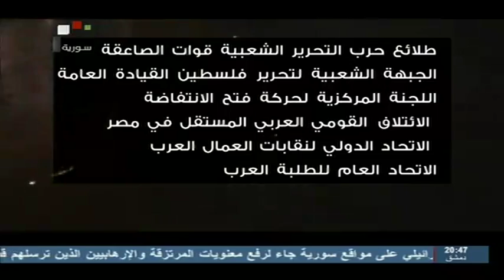SYRIA TV |إدانات واسعة للإعتداء الصهيوني على موقع لقواتنا المسلحة بريف دمشق 05 - 05 - 2013